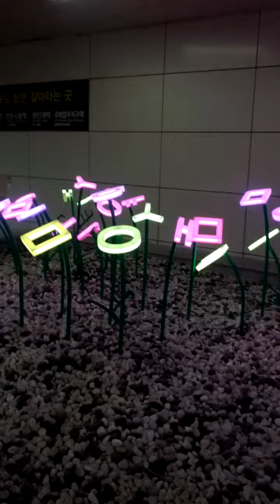Bu Pyeong-Gu Office Station(759)-11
Sat 25th Mar 2023(AH 1444 Ramadan 3rd)